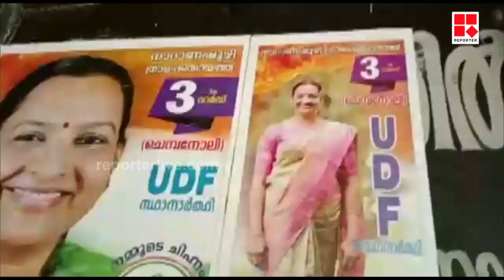സ്വന്തമായി പാട്ട് പാടി വോട്ട് കൈയ്യില്ലെടുത്ത് ബീന ജോബി